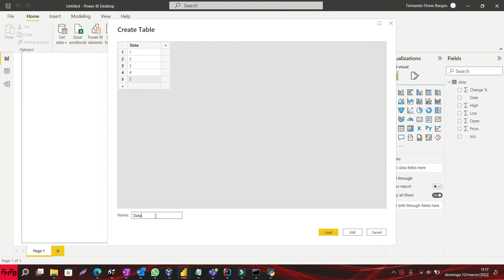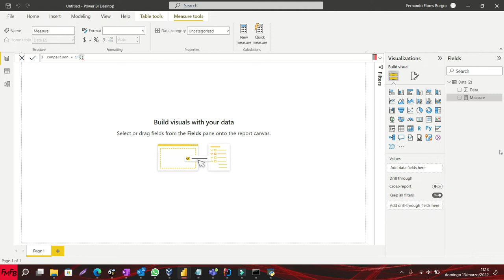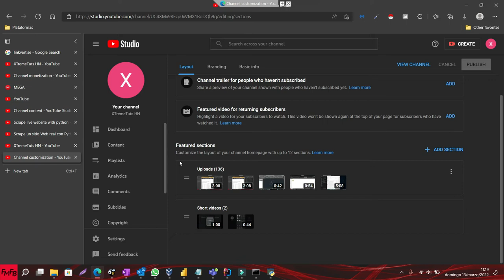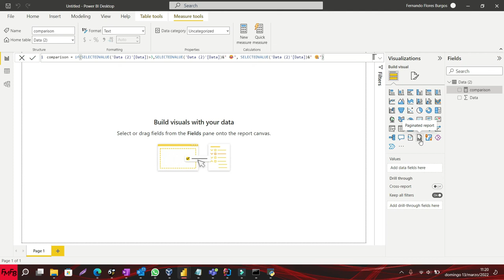How to use emojis in power bi